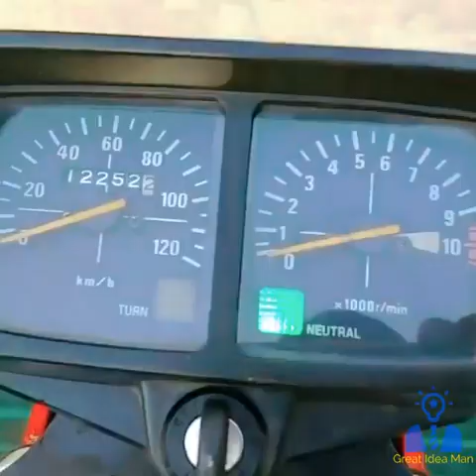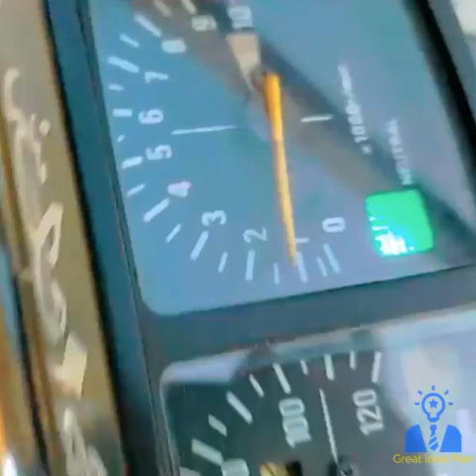Great Ideas | Honda CG 125 || Fully Restored